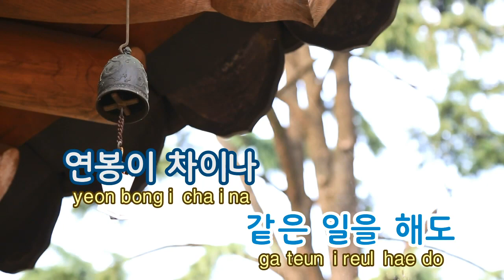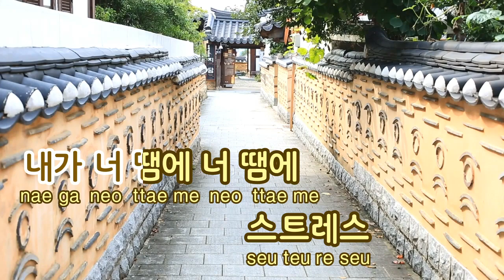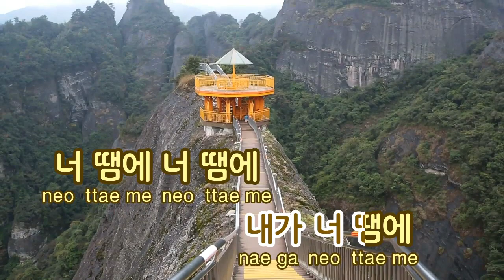[TJ노래방] Stress Come On! - 빅병 (Stress Come On! - Big Byung) / TJ Karaoke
Stress Come On! - Big Byung - TJ Karaoke Song NO. 38943
Stress Come On! - 빅병 -- TJ노래방 곡번호 38943

▶ ZillerSong Mobile : Android/IOS
▶ K-POP STAR Global Package : Android/IOS
▶ TJ TV Karaoke (Korean ONLY) : KT OllehTV , LG U+TV, SK BTV